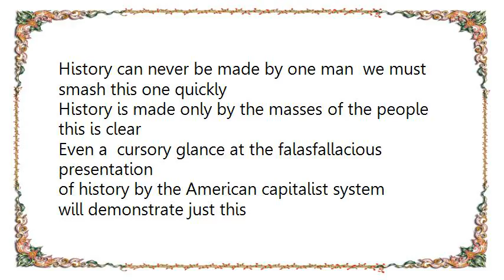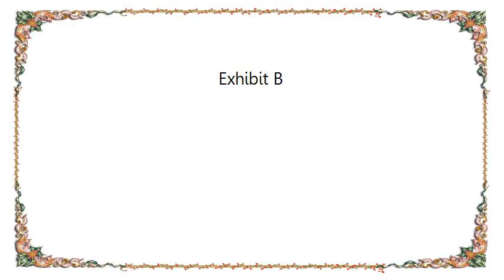Boogie Down Productions - Exhibit B Lyrics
[Lyrics Boogie Down Productions - Exhibit B]
History can never be made by one man  we must smash this one quickly
History is made only by the masses of the people  this is clear
Even a  cursory glance at the falasfallacious presentation
of history by the American capitalist system  will demonstrate just this
Take George Washington  as bad as he is
Put him in the middle of Valley Forge  by himself  surrounded by the British  he can do nothing

Mhm hmm hmm
Take Martin Luther King as righteous as he is
Put him in the middle of Birmingham by himself, speaking out against racism
He would be lynched
But you take this same King, you take this same Washington
Put them in Valley Forge, put them in Alabama
Surround them with thousands of people who have the same ideas they do
Willing to make those ideas reality and the situation changes drastically